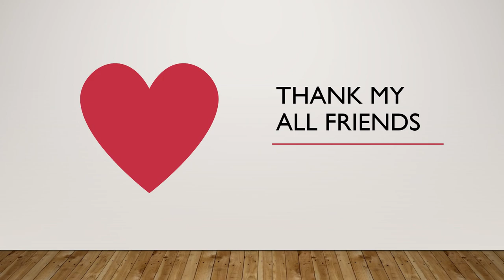Earth Day Team This day in history - 2022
Earth Day Team This day in history